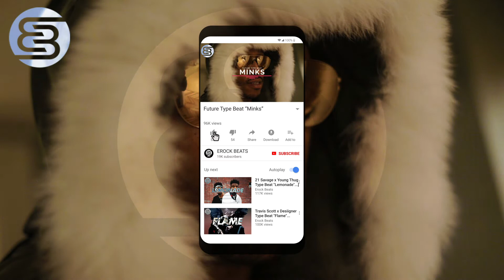[FREE] Future Type Beat "MINKS" (Prod by Erock Beats)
⚙  GEAR ⚙

💻 Apple Macbook Pro
🖥 LG 34UC98-W 34-Inch Curved Ultrawide Monitor
🔊 Yamaha HS7 Studio Monitors
🎧 Audio-Technica ATH-M50x Headphones
♻︎ Propellerhead Reason 10
🎹 Nektar Panorama P4
🎛 Livid Instruments Base II
🔨 Roland TR-8